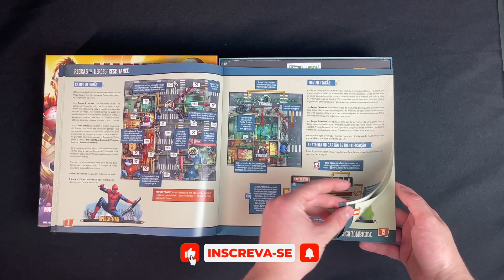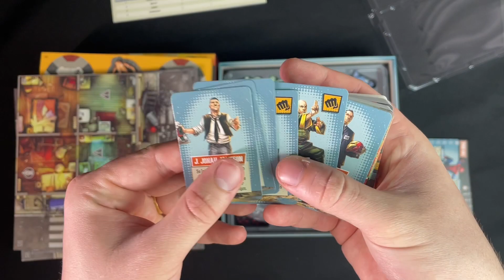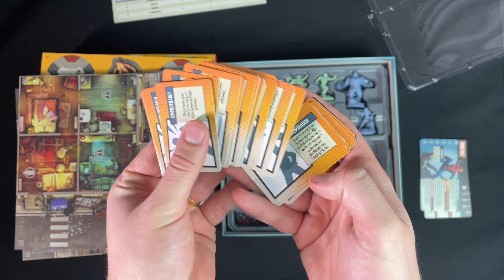Marvel Zombies - Heroes' Resistance - Unboxing rápido!